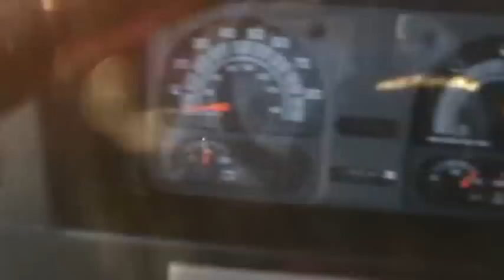1996 WINNEBAGO VECTRA 34WQ MOTORHOME TEST DRIVE 2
1996 WINNEBAGO VECTRA 34WQ MOTORHOME TEST DRIVE 2
SOLD SOLD SOLD, FOR REFERENCE ONLY!
Featuring Forest River Park Models including Quailridge, Summit, and Cabin and Canterbury Park Models. Travel Trailers by Wildwood, Xlite, DLX, Lodge, Grand Lodge, and Heritage Glen, all Forest River divisions.